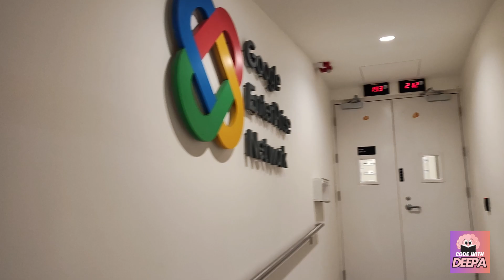First Day at Google! 😍 My Experience, Office Tour & Exciting Moments! 🏢✨| Deepa Pandey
🔥 My First Day at Google! 😍💻 Ever wondered what it’s like to start working at Google? In this video, I’m sharing my first-day experience, a Google office tour, and my initial thoughts on the work culture! 🏢🎉

💡 What You’ll See in This Video:
✅ My first impressions of Google! 😍
✅ A mini office tour – Google’s awesome workspaces! 🏢
✅ Meeting new teammates & setting up my workspace! 🖥️
✅ The onboarding process & perks at Google! 🎁
✅ My thoughts on the work-life balance & company culture!

Next, you'll also get a full Google office tour at HYDERABAD.